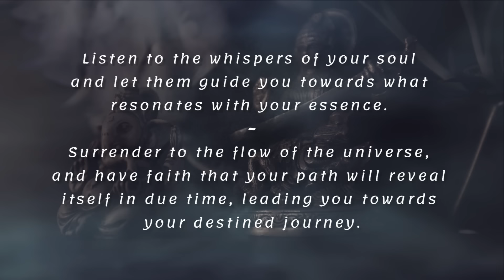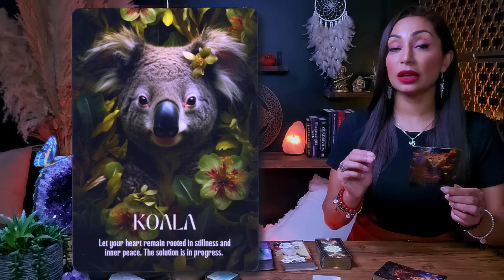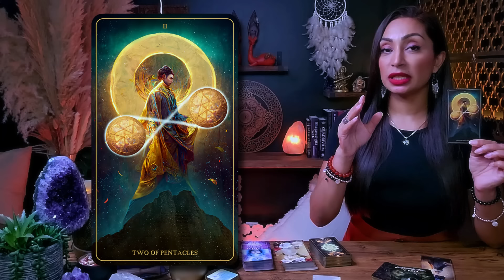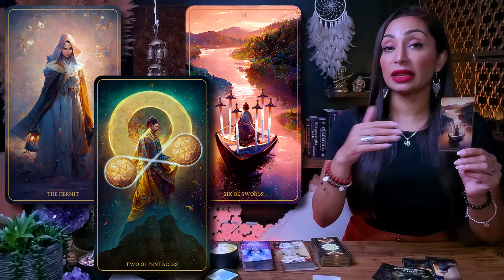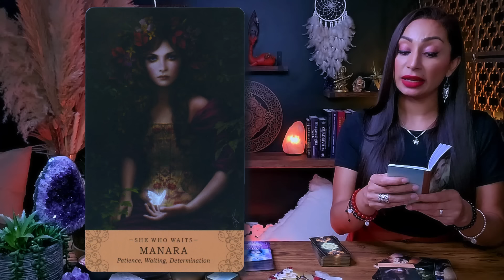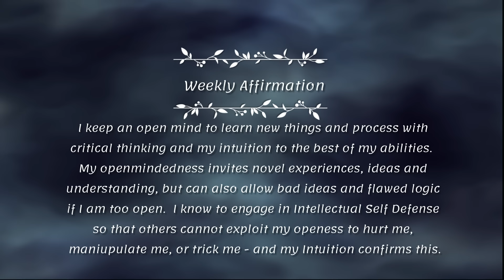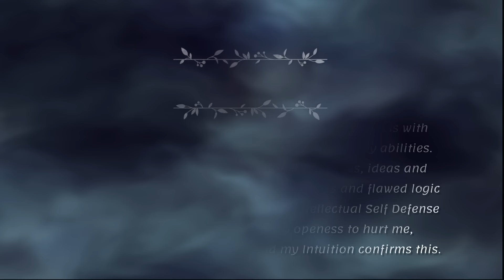TAURUS ♉︎ "Your Entire Life Is About To Shift From This!" 🐞 Taurus ☾₊‧⁺˖⋆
This is a General Reading for TAURUS Sun, Moon, Rising, and Venus Sign
Weekly Taurus Tarot Reading | September 2024 | You're Meant To Know This

Welcome to Sacred Knowledge Tarot! I’m incredibly grateful for your energy and support. When engaging with any tarot reading, never forget that you are a vessel of divine power. The alchemy of your spirit is the source of your magic, and the answers you seek are already within you. You are the sacred seer of your own path, and the cosmic forces are aligned in love and harmony with you.